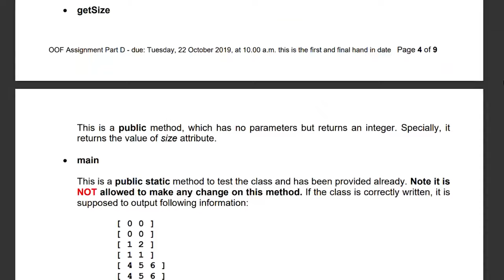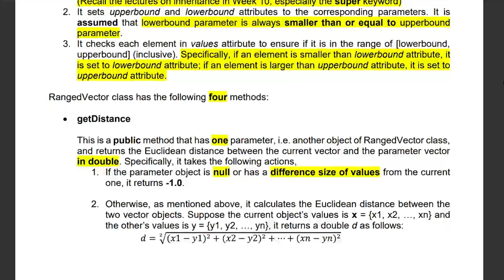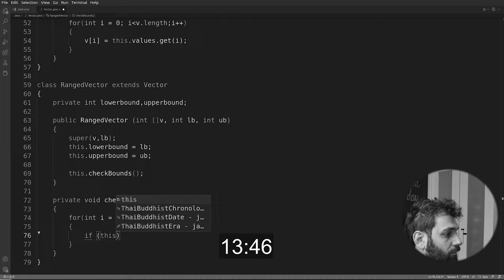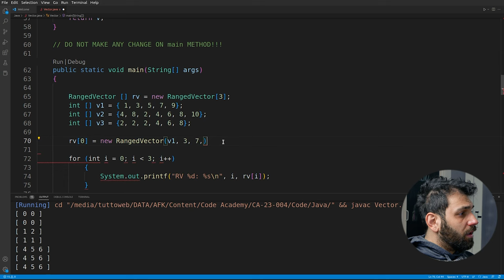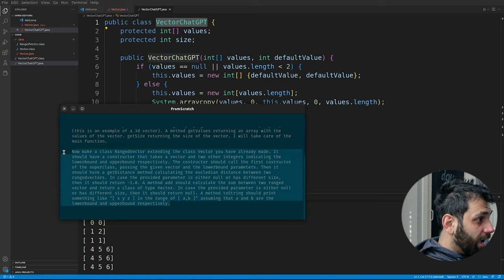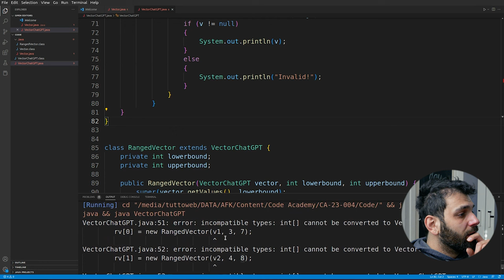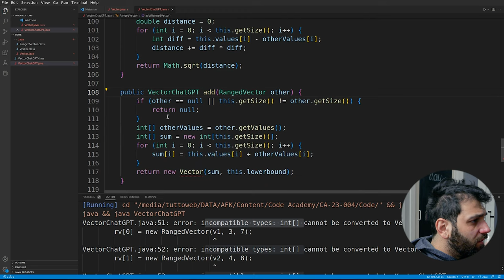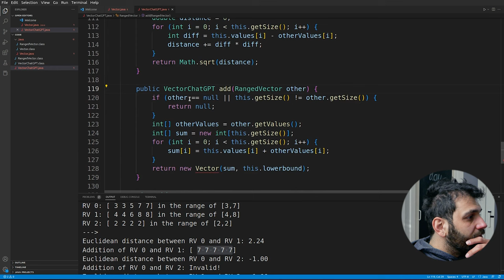SFIDO CHATGPT in una gara di PROGRAMMAZIONE - AFK CODE ACADEMY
Ho preso un esercizio universitario 15.10.19 - Java OOP Assignment/2019-SEM2-OOF-BU-A-D-Instruction-For-Students.pdf) e mi sfido con ChatGPT per vedere chi riesce a farlo con il minor numero di errori.

Video CA-23-004